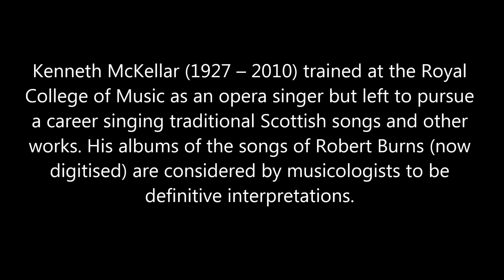LAND OF HEART'S DESIRE - KENNETH MCKELLAR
Kenneth McKellar (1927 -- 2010) trained at the Royal College of Music as an opera singer but left to pursue a career singing traditional Scottish songs and other works. His albums of the songs of Robert Burns (now digitised) are considered by musicologists to be definitive interpretations.

The highlights of his classical recordings were two early 1960s albums of Handel conducted by Sir Adrian Boult. McKellar took the tenor soloist in a version of Messiah alongside Joan Sutherland and made a solo album of songs and arias. These led Boult to claim that McKellar was the century's best singer of Handel. From the early 1960s, his career was mainly in Scotland.

Kenneth McKellar
The Songs of the Hebrides
Vocalion

Photo shows Loch Rannock, Scotland